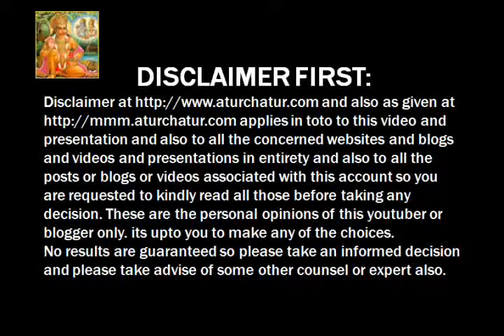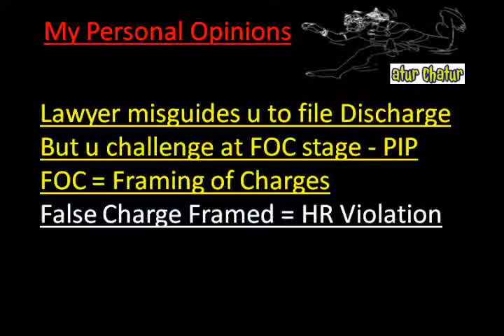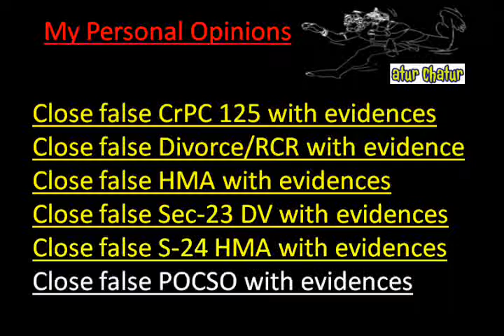Solapur Top Lawyer NRI Legal Services Best Advocates Non Resident Indian Law Firm India